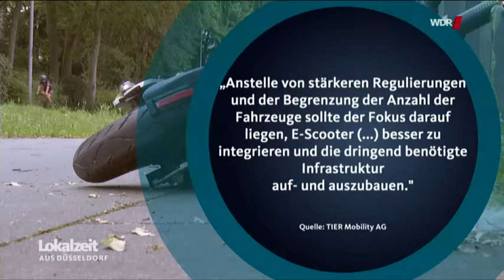eScooter - Lokalzeit aus Düsseldorf vom 27.10.2021